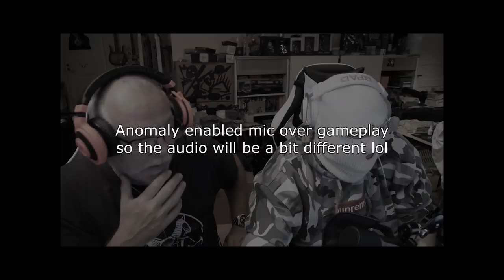PAPA PLAYS FALL GUYS AND WINS (ALMOST)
I can't believe Papa won. Almost.